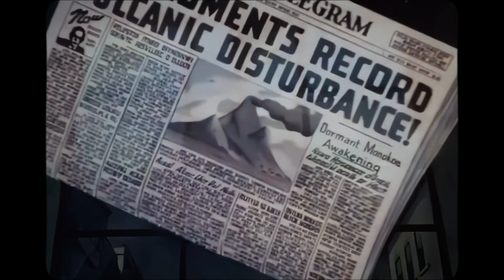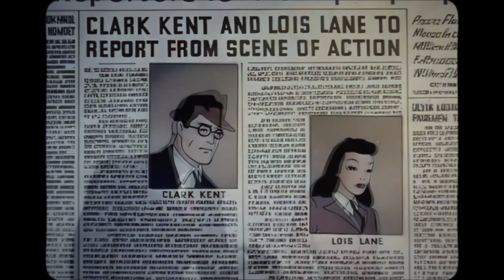Superman Ep. 8 Volcano (1942) [4K UHD]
Wanna See This in CRT (Tube TV) Format

Summary
A long-dormant volcano in the South Pacific erupts, threatening the region. Lois Lane and Clark Kent, sent by Perry White to cover the story, face off over a banner headline. Lois seizes Clark’s press pass and heads to the volcano alone. As the eruption intensifies, Lois is trapped on a malfunctioning aerial tram-car. Meanwhile, Clark transforms into Superman and heroically reroutes the lava flow to the sea, repairs the damage, and rescues Lois.

Restored
Isaiah Springer

Format:
720p

Superman History
17 Technicolor animated shorts created by Fleischer Studios introduces Superman’s first animation. Max and Dave Fleischer make the original 9 episodes before being picked up by Famous Studios for the following 8.